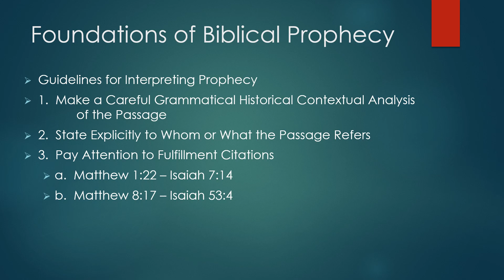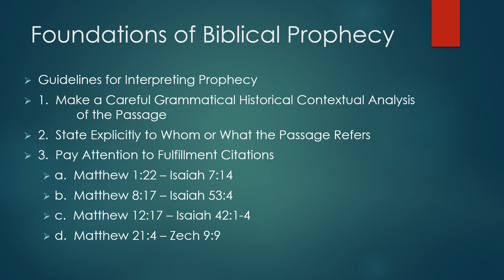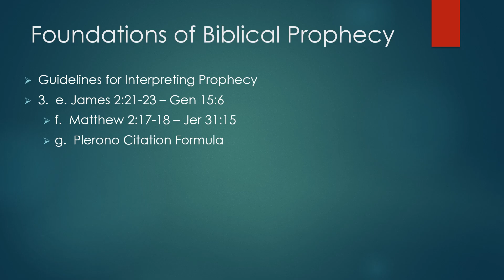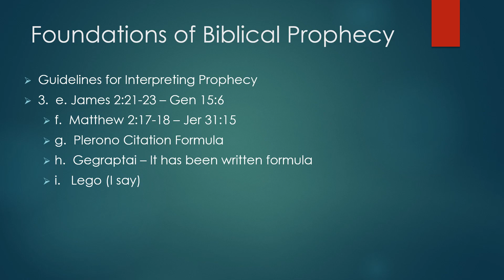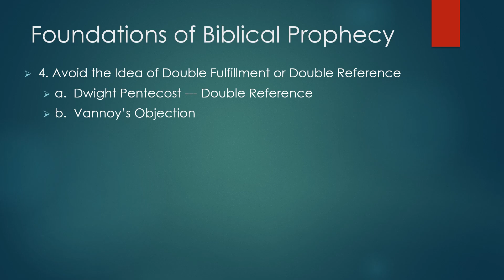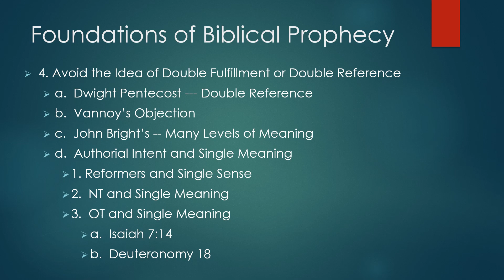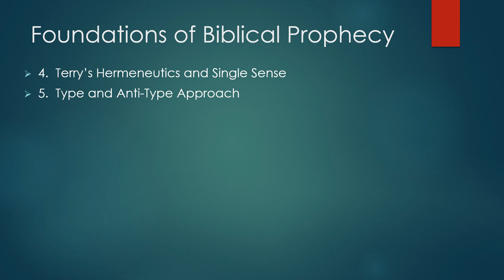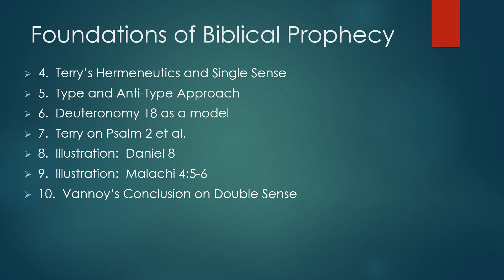Dr. Robert Vannoy, Foundations of Biblical Prophecy, Lecture 14, Session 16, Interpretation Principl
Dr. J. Robert Vannoy on The Foundations of Biblical Prophecy.
Dr. J. Robert Vannoy earned his B. A. at Shelton College, M. Div. and S.T.M. from Faith Theological Seminary, and his Th. D. from the Free University of Amsterdam. He has taught the Old Testament for decades at Biblical Theological Seminary and has recently published a major commentary on 1 and 2 Samuel (Tyndale House) as well as "Covenant renewal at Gilgal: A study of I Samuel 11:14-12:25" (Wipf & Stock).  These audio lectures were taped many years ago but then transcribed recently at Gordon College by one of Dr. Vannoy's students, Ted Hildebrandt's OT Lit. class. The audio, full text in English, Spanish, Russian, Chinese, and others, and the PowerPoints are freely available